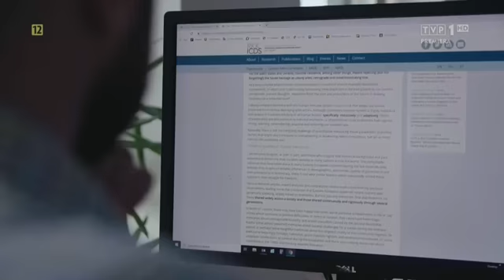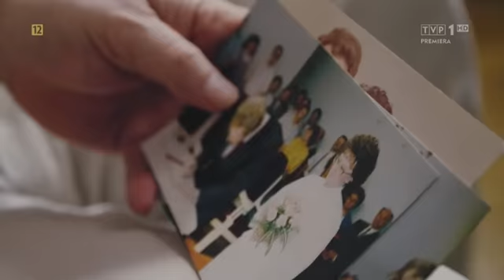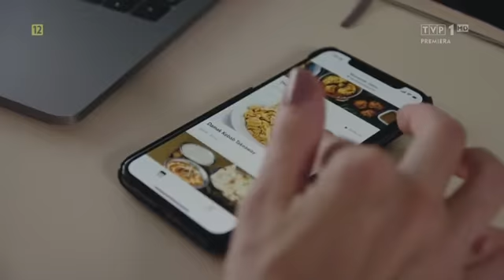Estonia. Czekając na niedźwiedzia | Dokument Lektor Pl